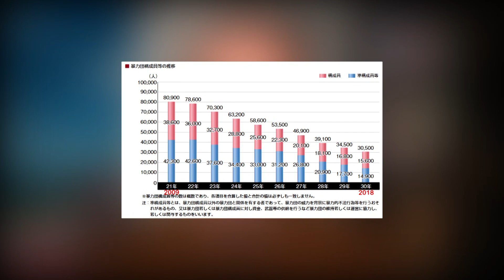Yakuza in Japan - Was machen sie und welche Rolle spielen sie heute noch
Die Yakuza sind Gruppen von "Kriminellen" die schon seit jeher das Interesse der Massen auf sich ziehen. Was genau die Yakuza sind und welchen Einfluss sie noch heute haben, schauen wir uns ein wenig genauer an.

Die Yakuza sind schon immer eine Gruppe in Japan gewesen, die mit vielen Problem einherging, aber auch ein gewisses Interesse auf sich gezogen hat. Heute schauen wir uns die verschiedenen Yakuza-Gruppen mal ein wenig genauer an und schauen, welchen Einfluss diese heute noch haben. Außerdem werden wir auch herausfinden in welchen Bereichen die Yakuza aktiv sind und warum sie in der Regel einen relativ großen Einfluss hatten.